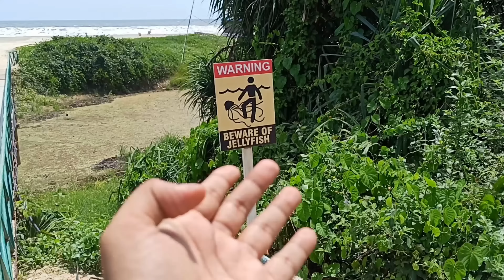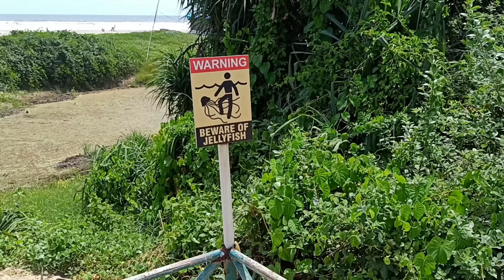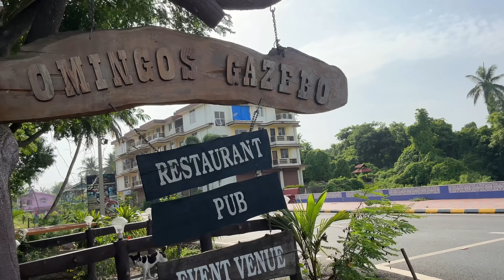Bikini Wali Ladkiya Taadne Laga 😡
SunRaah.